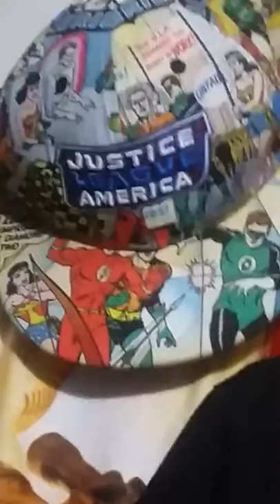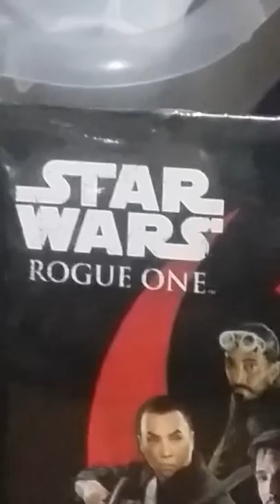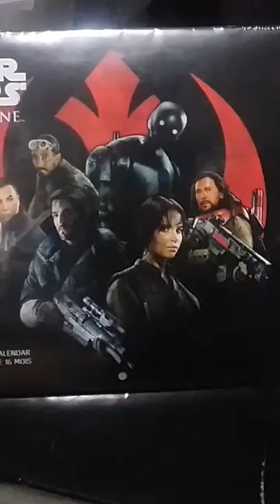Rogue one count down on The Mike Poirier Star wars room show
Get ready fans Rogue one is almost here.